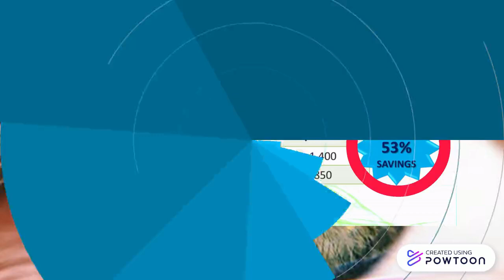Vision brands march